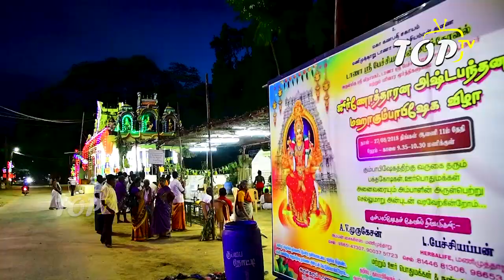Manimutharu Dana Sri Petchiamman Temple Kumbabishegam - Part 3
Production Manager : TOPTV Shankar
Cinematography : Ramkumar
Video Editing & Mixing : Phoenix Mohan